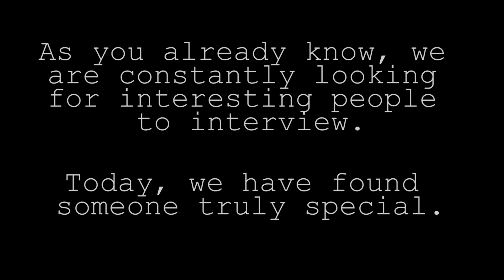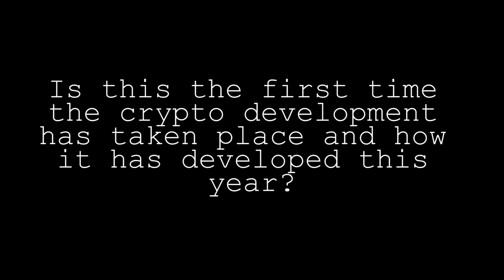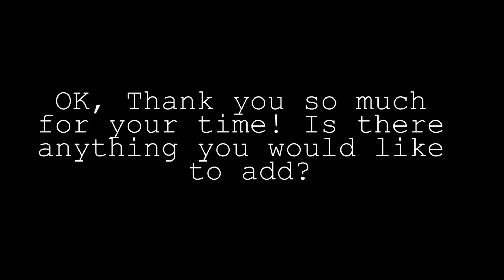Know The Coin: Interview with Bitcoin Creator Satoshi Nakamoto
Hello everyone and welcome to another episode of Know The Coin with ChangeNOW! Today’s guest is Satoshi Nakamoto, creator of Bitcoin, who was very nice to sit down with our marketing manager Pauline and answer all the burning questions from us and our Twitter followers!